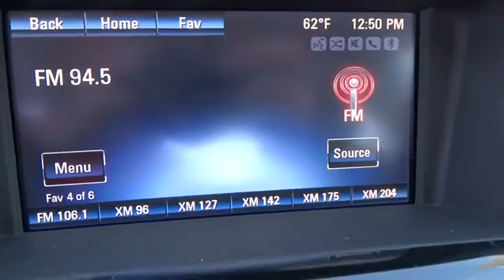2016 CHEVROLET CRUZE LIMITED Great Falls, Missoula, Helena, Billings, Kalispell, MT G7110634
2016 CHEVROLET CRUZE LIMITED
2016 CHEVROLET CRUZE LIMITED 4DR SDN AUTO LT W/2LT - Stock#: G7110634 - VIN#: 1G1PF5SB4G7110634

FUEL EFFICIENT 38 MPG Hwy/26 MPG City! Heated Leather Seats, Alloy Wheels, Turbo Charged, Satellite Radio, ENGINE, ECOTEC TURBO 1.4L VARIABLE VALVE TIMING DOHC 4-CYLINDER SEQUENTIAL MFI, ENGINE, ECOTEC TURBO 1.4L VARIABLE VA... CLICK ME!br /br /KEY FEATURES INCLUDEbr /Leather Seats, Heated Driver Seat, Satellite Radio Onboard Communications System, Aluminum Wheels, Keyless Entry, Child Safety Locks, Steering Wheel Controls, Electronic Stability Control, Bucket Seats. br /br /OPTION PACKAGESbr /TRANSMISSION, 6-SPEED AUTOMATIC, ELECTRONICALLY CONTROLLED WITH OVERDRIVE, AUDIO SYSTEM, CHEVROLET MYLINK RADIO AM/FM stereo with CD player and MP3 playback, includes 7 diagonal color touch-screen display, 2LT PREFERRED EQUIPMENT GROUP includes Standard Equipment, ENGINE, ECOTEC TURBO 1.4L VARIABLE VALVE TIMING DOHC 4-CYLINDER SEQUENTIAL MFI (138 hp [103 kW] @ 4900 rpm, 148 lb-ft of torque [199.8 N-m] @ 1850 rpm). LT with RED HOT exterior and JET BLACK interior features a 4 Cylinder Engine with 138 HP at 4900 RPM*. br /br /EXPERTS RAVEbr /AutoCheck One Owner Approx. Original Base Sticker Price: $23,400*. br /br /Pricing analysis performed on 4/10/2016. Horsepower calculations based on trim engine configuration. Fuel economy calculations based on original manufacturer data for trim engine configuration. Please confirm the accuracy of the included equipment by calling us prior to purchase. br / Some of our used vehicles may be subject to unrepaired safety recalls. Check for a vehicle's unrepaired recalls by VIN